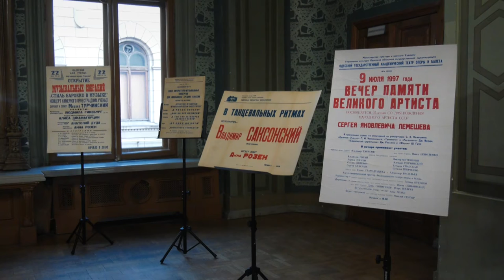90 лет в авангарде культуры: в Одесской филармонии с размахом отпраздновали юбилей